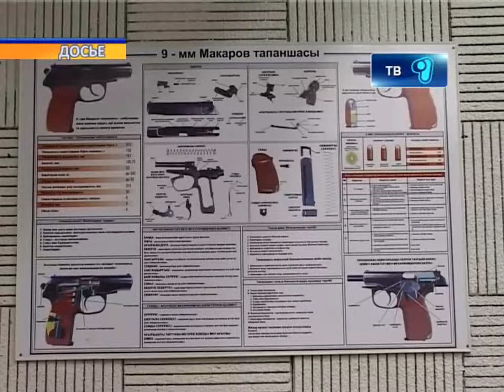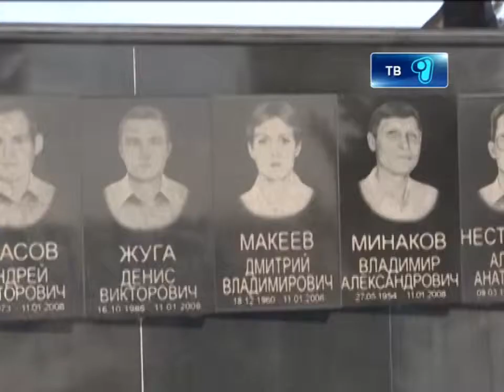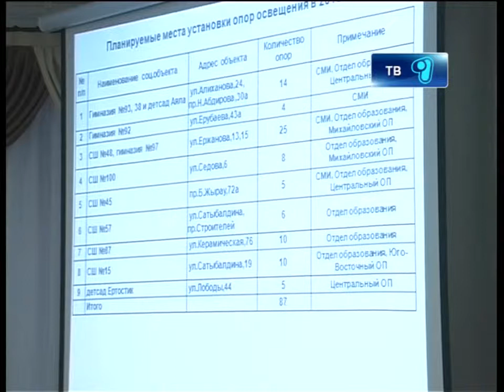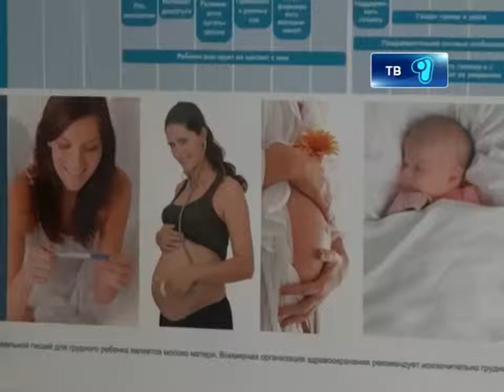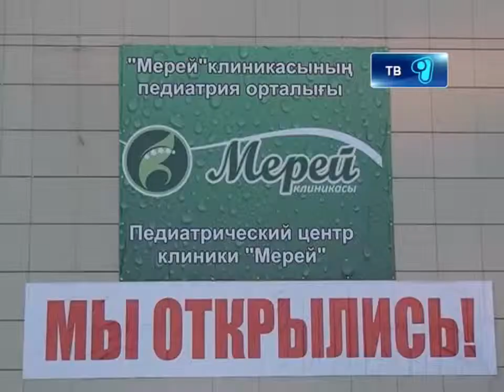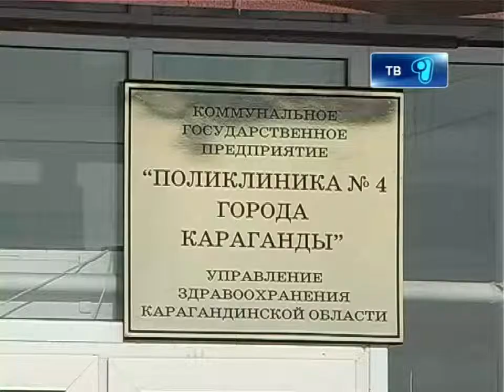Новости канала Первый Карагандинский - 19/02/2013